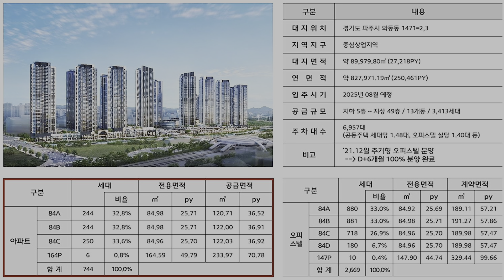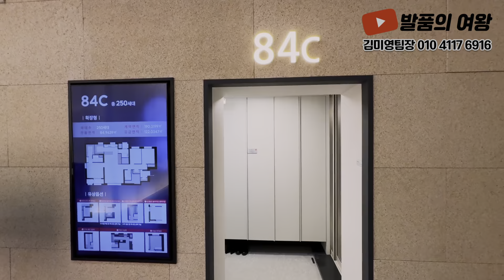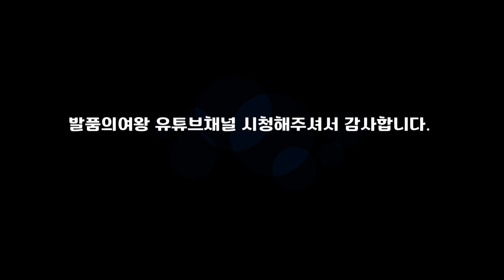힐스테이트 더 운정 1,000만원 계약축하금지급 계약금5% 발코니무상 단지내 스타필드 운정역바로앞 수도권 미분양아파트 땡처리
▶ 현장정보
   ▷ 현장명: 힐스테이트 더 운정
   ▷ 경기도 파주시 와동동 1471-2, 3번지 일원
   ▷ 지하 5층 ~ 지상 49층 높이규모, 아파트 744세대, 오피스텔 2,669세대
        총 3,413세대
   ▷ 타입구성
     - 84㎡, 164㎡ 타입 두가지 크기와 다양한구조로 설계
   ▷ 커뮤니티 : 휘트니스센터, GX룸, 샤워실, 골프연습장, 독서실, 작은도서관,
        H 아이숲 등
   ▷ 단지내 4층규모의 스타필드 빌리지 조성
   ▷ 단지내 종로엠스쿨입점

▶교통환경
  ▷ 단지앞 운정역 브릿지 연결(경의중앙선과 서해선 더블역세권)
  ▷ GTX-A노선 올해개통예정 개통시 서울30분도달
  ▷ 지하철 3호선연장 예정
  ▷ 문산고속도로, 수도권 제1순환고속도로, 자유로 인접

▶입지환경
  ▷ 유치원 초중고교 도서관 등 도보학군형성
  ▷ 단지내 스타필드빌리지, 대형스트리트몰 형성
  ▷ 운정신도시상권, 운정역상권 이용편리
  ▷ 인접한 일산신도시 풍부한 상권 공유
  ▷ 단지산책로와 운정호수공원, 소리천산책로 연결